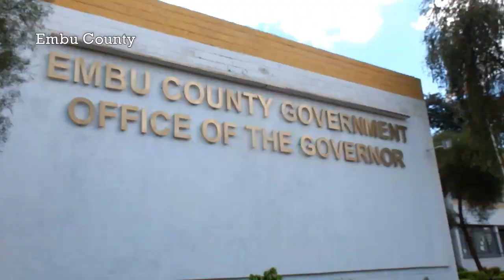Wambora ‘defectors’ back Lenny Kivuti for governor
Three former staff of the office of the Embu governor Martin Wambora have pledged to support Senator Lenny Kivuti for the governor seat in 2017.
The three are former political advisor Joshua Kanake, Economic adviser Professor Joe Kamaria and personal assistant Bosco Mutegi.